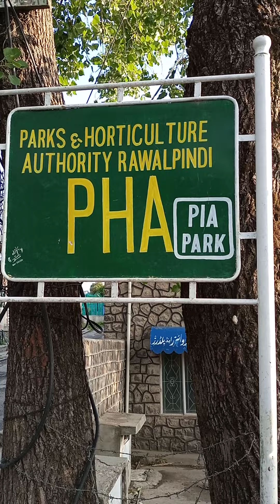PIA PARK MUREE